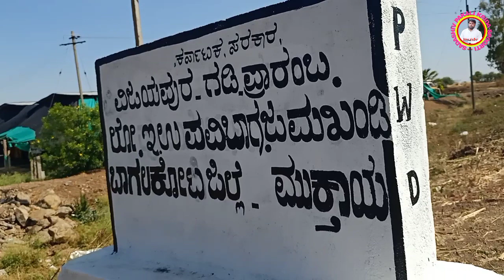ಸೈಕ್ಲಿಂಗ್ ಕಾಶಿಯ ಸೈಕ್ಲಿಂಗ್ ಸ್ಪರ್ಧೆ